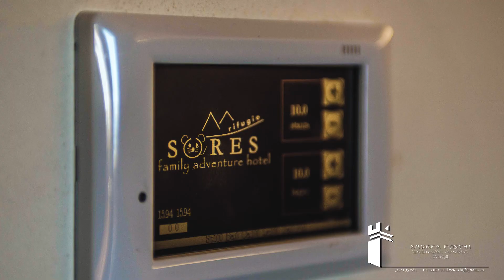TRES - TN - VAL DI NON - HOTEL "Rifugio Sores" 4* footage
Stupendo albergo , con vista mozzafiato, su di una vasta area, in parte ancora edificabile, recentemente ristrutturato, domotizzato, ad altissime prestazioni energetiche.
Contributi regionali già stanziati per i lavori di ristrutturazione eseguiti.
La vendita comprende anche il "Park Avventura"  un parco inserito nella proprietà, considerato il più completo della Regione e con i maggiori  percorsi con livelli vari di difficoltà dal più semplice a quello più adrenalinico.